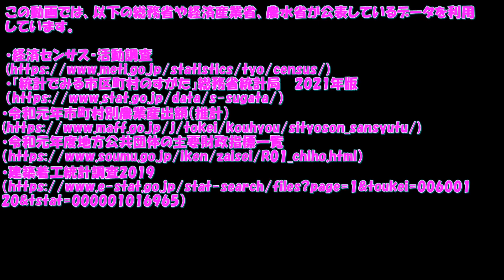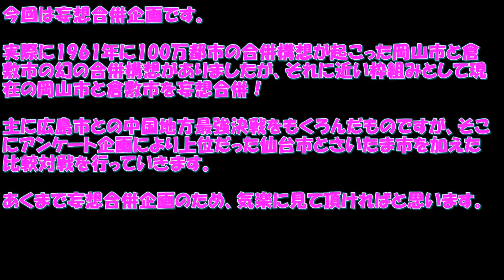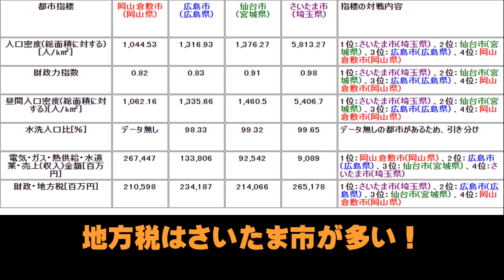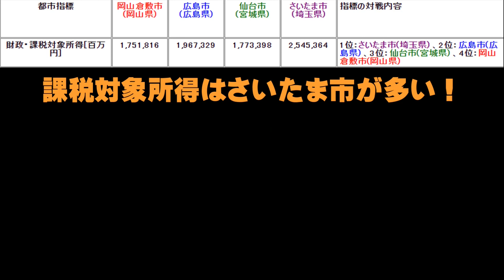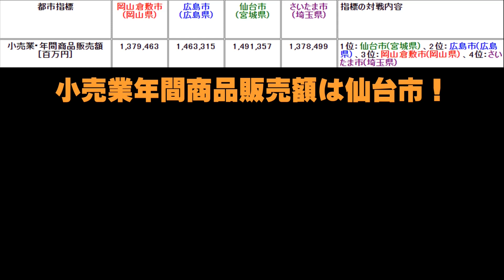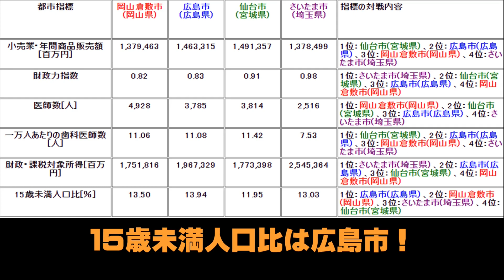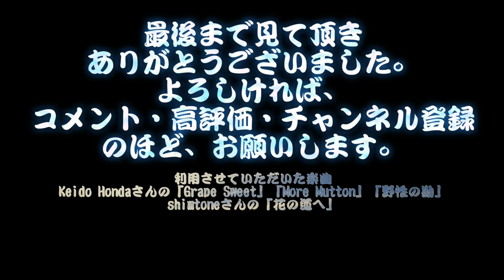【幻の合併企画】岡山市と倉敷市が合併すれば中国最強の広島にも勝てていた説、仙台とさいたまとの対戦で検証【最強都市】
今回は妄想合併企画です。

実際に1961年に100万都市の合併構想が起こった岡山市と倉敷市の幻の合併構想がありましたが、それに近い枠組みとして現在の岡山市と倉敷市を妄想合併！　大都会岡山倉敷市です。

主に岡山倉敷市と広島市との中国地方（中四国地方）最強決戦をもくろんだものですが、そこにアンケート企画により上位だった仙台市とさいたま市を加えた比較対戦を行っていきます。
岡山倉敷は札仙広福の一角とさいたま相手にどのように対峙できるでしょうか。

あくまで妄想合併企画のため、気楽に見て頂ければと思います。

関連動画
【ぐんま市】前橋と高崎が合併すると最強の下位政令市になれた説。新潟市、静岡市、岡山市と比較検証【妄想合併】

【瀬戸内40万50万都市対決】姫路市、福山市、倉敷市(非県庁所在地)VS高松市、松山市、大分市(県庁所在地)【瀬戸内最強の中核市は？】

【政令市は県より強いのか？】広島市vs香川県vs徳島県vs愛媛県【中四国編広島市登場編】